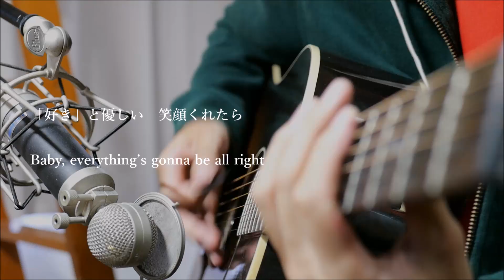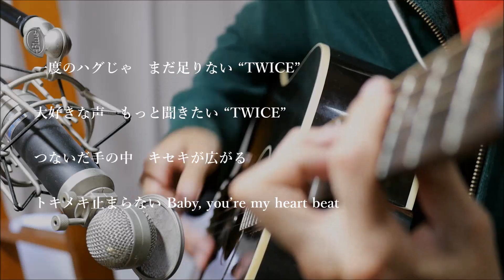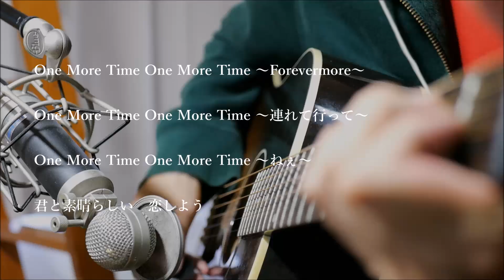【フル歌詞付き】 One More Time - TWICE (monogataru cover)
今回はTWICEの「One More Time」をカバーさせていただきました。
key-3

【TWICE cover】